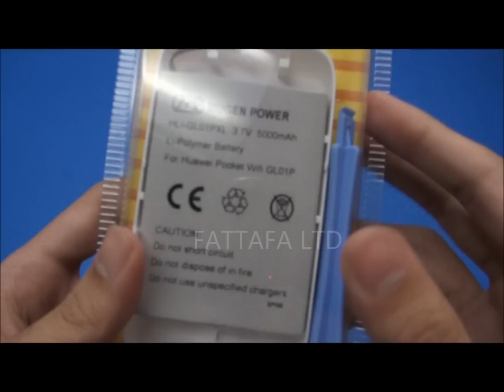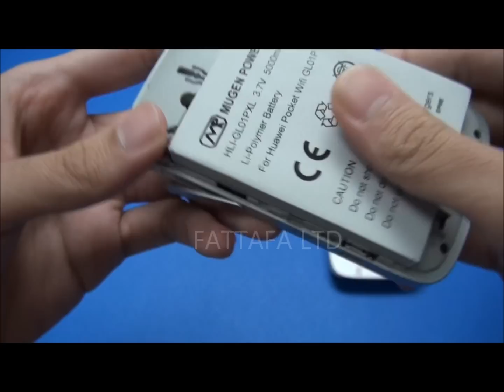E-Mobile Huawei Pocket WiFi GL01P 5,000mAh Extended Battery [Mugen Power Battery]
Mugen Power Battery launch the interenal extended battery for E-Mobile Huawei GL01P with battery cover in white. The white cover is unique design by Mugen, and very fit with device. Finally, 5000mAh extended battery must be satisfied your expect